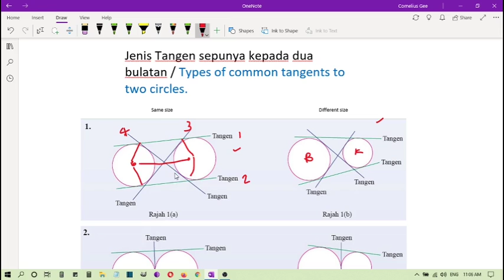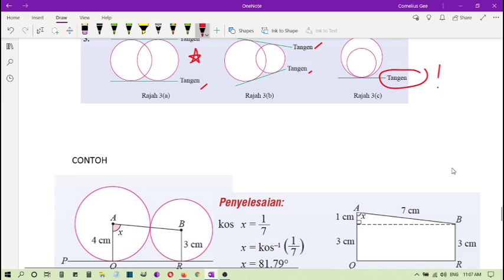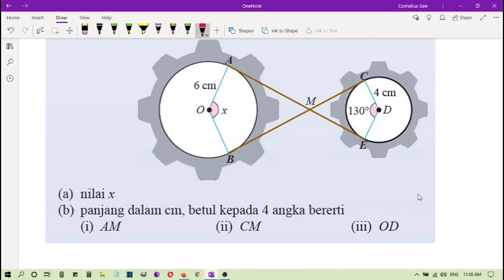F3 Maths B63 Part3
F3 Maths B63 Part3 _ Tangen Sepunya